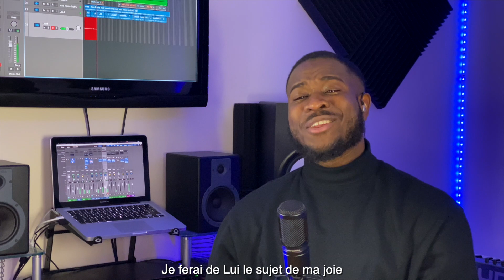Jonathan Olenga - MA HAUTE RETRAITE (Cover)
MA HAUTE RETRAITE

Auteur/Compositeur : NANA LUKEZO

Production et réalisation par JOmusic